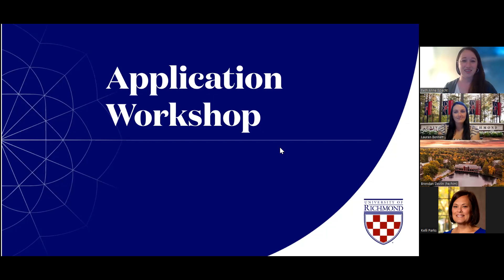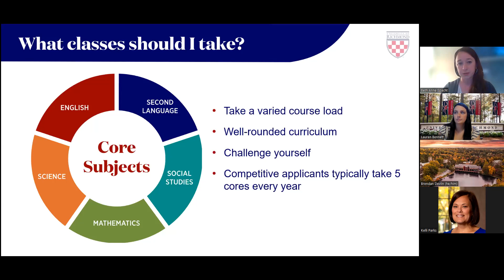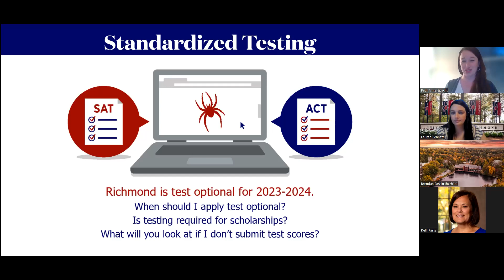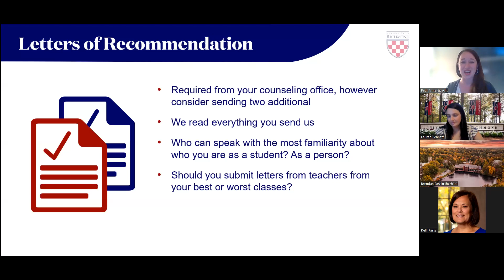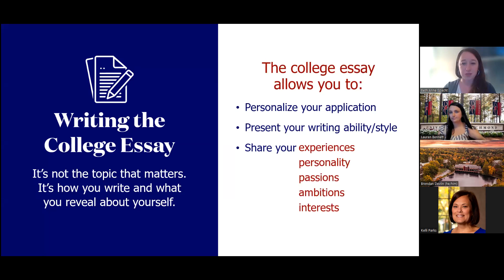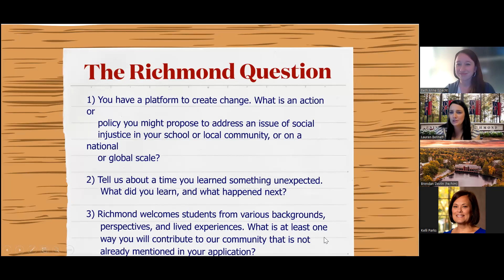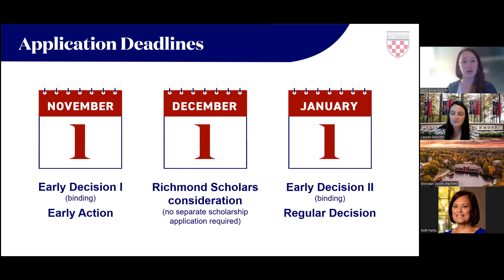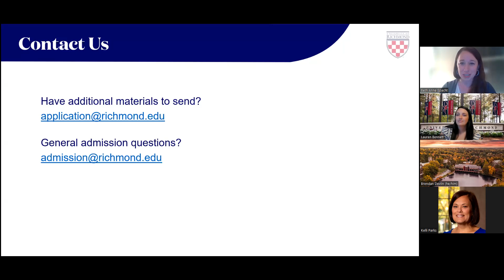Spinning Your Web: Application Workshop